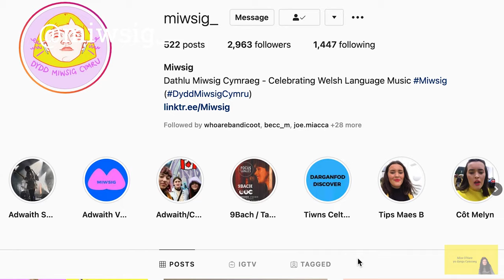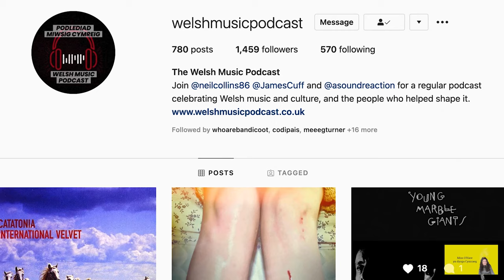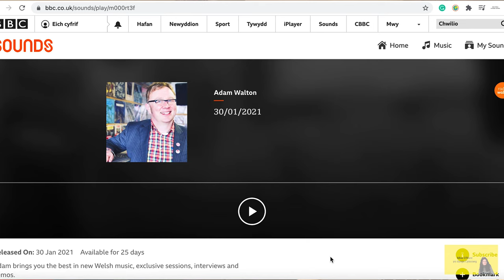Dydd Miwsig Cymru 2021 - Finding Welsh Language Music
OI OI! Need some help finding Welsh language music? Have a looksy at this video to get you to the places showcasing musical talent in Wales! Cariad xo
Pages mentioned -